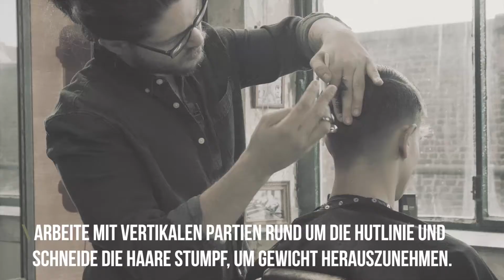SEB MAN ⎮ Wie bekomme ich den Look: The Prep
HOW TO: Erfahre Step-by-Step wie man einen Fohawk kreiert.
Du erzeugst so einen Mix aus messy Style am Oberkopf und
sauber auslaufenden Konturen.

STEP 1: Teile eine hufeisenförmige Partie am Oberkopf ab. Schneide
mit der Maschine über Kamm deine gewünschte Haarlänge an den
Konturen beginnend zu den Seiten und zum Hinterkopf.
STEP 2: Arbeite mit vertikalen Partien rund um die Hutlinie und
schneide die Haare stumpf, um Gewicht herauszunehmen. Verbinde
die Partien mit der Schere-über-Kamm-Technik.
STEP 3: Lege dir eine Führungslinie am Oberkopf fest (diese sollte
von der Stirn zum Hinterkopf gehen). Arbeite dich dann mit der Point-
Cutting-Technik am Oberkopf in horizontalen Partien vom Hinterkopf
zum Vorderkopf vor. Danach verbinde die Seiten mit vertikalen
Partien entlang der Hutlinie. Trockne das Haar, trage THE SCULPTOR
auf, um mehr Textur und eine matte Definition zu erzielen.